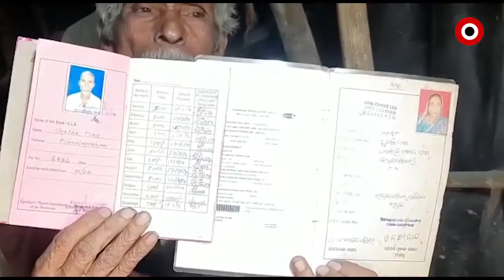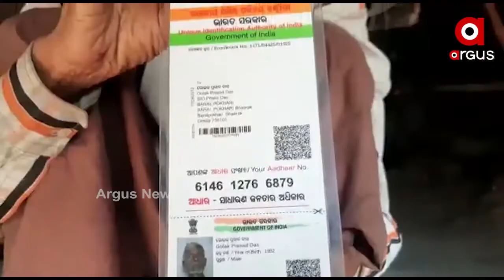ବାଉଁଶ ପାଲ ଘରେ ବିତୁଛି ବୃଦ୍ଧାଙ୍କ ଜୀବନ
କେଇ ଖଣ୍ଡ ବାଉଁଣ ଆଉ ତା ଉପରେ ପଡିଛି ପାଲ । ବିଶ୍ୱାସ ନହେଲେ ବି ଏମିତି ଘରେ ରହୁଛନ୍ତି ଗୋଲକ ପ୍ରସାଦ ଦାସ  । ଭିତରକୁ ଯିବାକୁ ହେଲେ ଅଣ୍ଟା ନୁଆଁଇ ମୁଣ୍ଡ ତଳକୁ କରିବାକୁ ପଡିବ । କେତେ ବେଳେ ଯେ ଭୁଷୁଡି ପଡିବ କେହି କହି ପାରିବେନି...